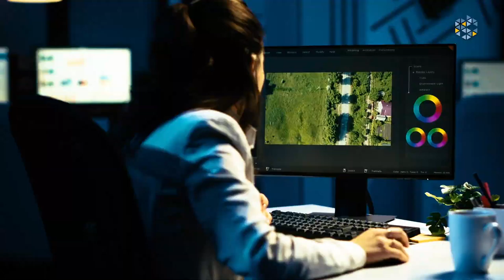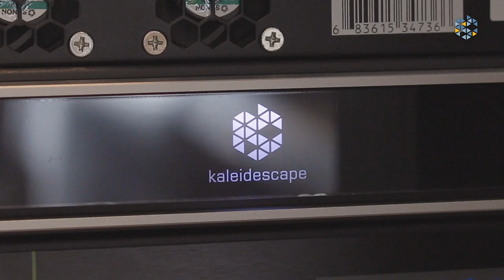Barry Sonnenfeld Home Vs Movie Theatre